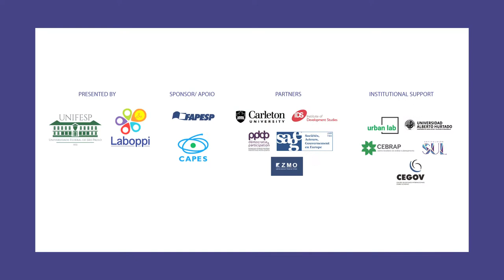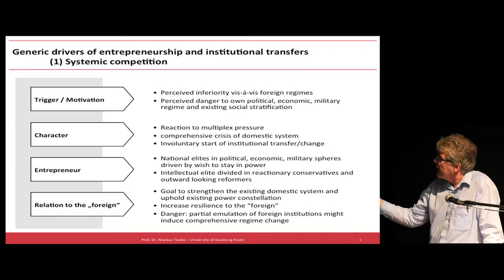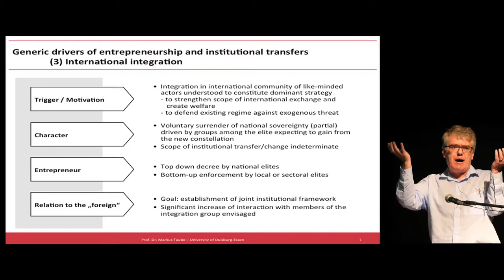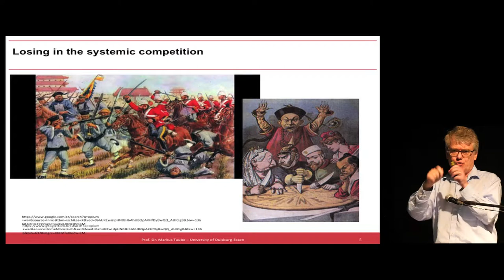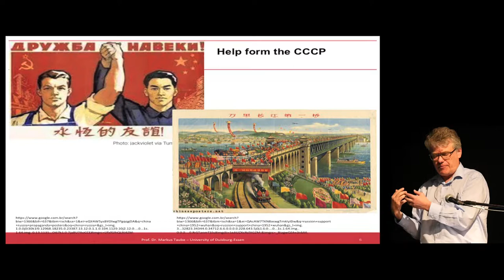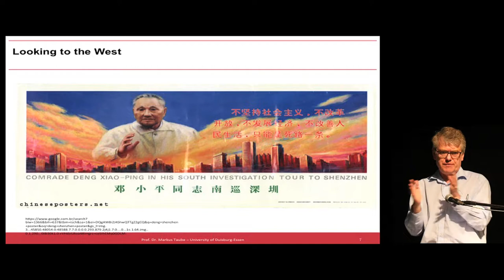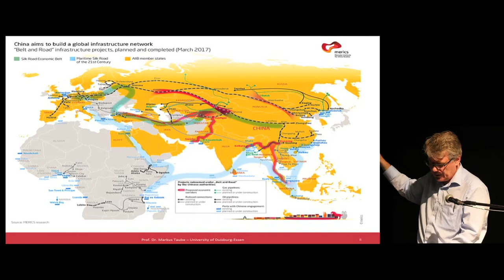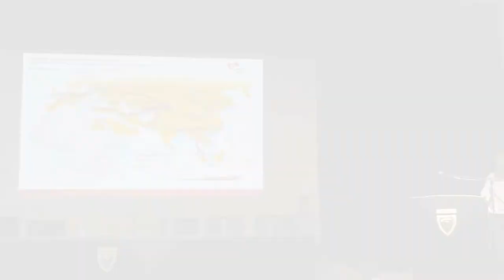Markus Taube: International Conference on Policy Diffusion and Development Cooperation: V19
This video is part of the International Conference on Policy Diffusion and Development Cooperation, organized by the Federal University of São Paulo (UNIFESP) in conjunction with the Laboratory of International Public Policies (Laboppi) in São Paulo, Brazil, from 16 to 19 May 2018.

Plenary 5: South-North, East-West, Local-Global: Can We Talk about Transfers Directions?

Moderator: Michael Howlett (Simon Fraser University)

Speakers:

Markus Taube (Universität Duisburg-Essen)

Alex Shankland (University of Sussex)

Jacint Jordana (Universitat Pompeu Fabra)

Concha Hernandez (World Bank)

Carlos Milani (UERJ)

The purpose of the International Conference on Policy Diffusion and Development Cooperation is to discuss topics in this emerging field, promoting reflection on the domestic and international circulation of ideas, models, and State institutions, in order to arrive at a better understanding of policy processes. Why do policies get diffused? Which actors are involved? Which mechanisms affect the process? In which ways does diffusion transform the state and influence the success or failure of policies?

Even though there is empirical evidence on the diffusion of political institutions in Brazil, little is known about its dynamics, causes, and effects. The intention of this Seminar is to contribute to the understanding of this phenomenon, expanding the scope of academic debate on the topic of policy diffusion. The seminar will bring together a group of keynote speakers from Latin American, North American, and European universities. In addition, it will provide space for individual presentations of selected Papers proposed by different colleagues. The results of the Seminar are to produce a book with the authors contributions, well as a video with the different sessions presentations.

Este vídeo faz parte da Conferência Internacional sobre Difusão de Políticas e Cooperação para o Desenvolvimento, organizado pela Universidade Federal de São Paulo (UNIFESP) em conjunto com o Laboratório de Políticas Públicas Internacionais (Laboppi), em São Paulo, Brasil, de 16 a 19 de maio de 2018.

5ª Plenária: Sul-Norte, Leste-Oeste, Local-Global: Podemos falar sobre as direções das transferências?

Moderador: Michael Howlett (Simon Fraser University)

Carlos Milani (UERJ)

O objetivo da Conferência Internacional sobre Difusão de Políticas e Cooperação para o Desenvolvimento é discutir temas nesse campo emergente, promovendo a reflexão sobre a circulação nacional e internacional de idéias, modelos e instituições do Estado, para se chegar a um melhor entendimento dos processos políticos. Por que as políticas são divulgadas? Quais atores estão envolvidos? Quais mecanismos afetam o processo? De que maneiras a difusão transforma o estado e influencia o sucesso ou o fracasso das políticas?

Embora haja evidências empíricas sobre a difusão de instituições políticas no Brasil, pouco se sabe sobre sua dinâmica, causas e efeitos. A intenção deste seminário é contribuir para a compreensão desse fenômeno, ampliando o escopo do debate acadêmico sobre o tema da difusão de políticas. O seminário reunirá um grupo de palestrantes de universidades da América Latina, América do Norte e Europa. Além disso, fornecerá espaço para apresentações individuais de artigos selecionados, propostos por diferentes colegas. Os resultados do Seminário são para produzir um livro com as contribuições dos autores, bem como um vídeo com as apresentações das diferentes sessões.